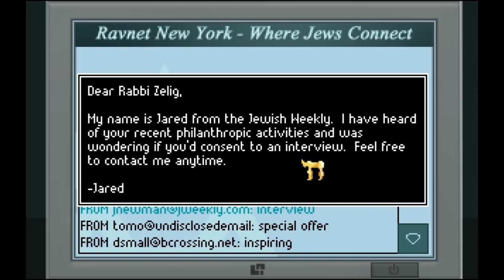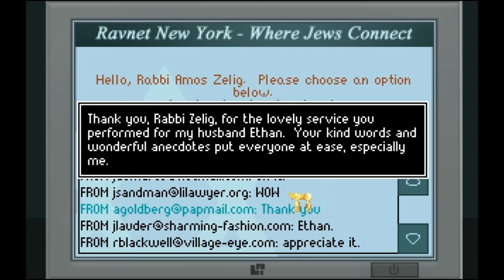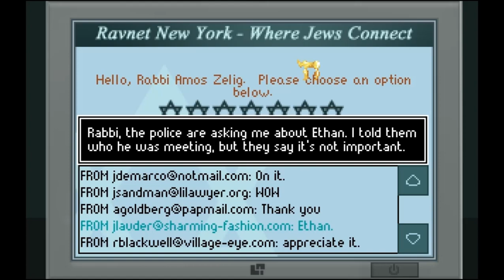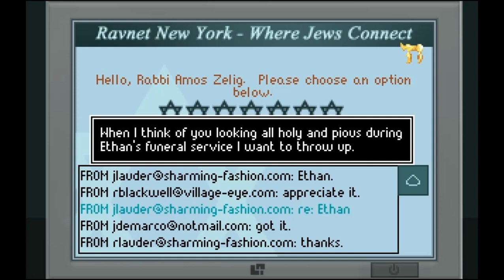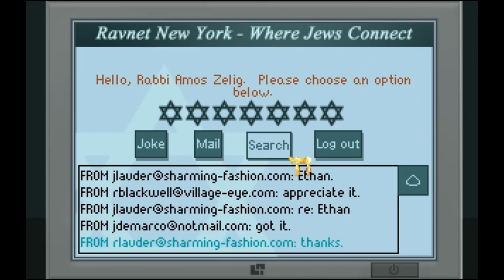Let's Play The Shivah #006 - Endlich die Wahrheit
Die Bar, in deren Hintergasse Ethan Goldberg ermordet wurde, ist ein düsterer Ort. Nur wenige Besucher verirren sich hierher, und diejenigen, die es tun, sehen alles andere als vertrauensselig aus. Hier finden wir schließlich auch Joe DeMarco, doch weder er, noch irgendjemand anders hier will mit uns reden - vorerst haben wir hier eine Sackgasse erreicht.

Doch Rabbi Stone ist erfinderisch und bricht auch gern mal das Gesetz, wenn es um Nachforschungen geht. So gelingt es uns, mit Hilfe des Kurz-Lebenslaufs von Rabbi Zelig das Passwort für seinen Account herauszufinden und uns damit im jüdischen Netzwerk einzuloggen.
Damit haben wir Zugriff auf die Mails von Amos Zelig - und nach einigen lobenden Nachrichten begeisterter Anhänger finden wir Hinweise zur Aufdeckung der gesamten Geschichte: Dem Rabbi war Joe DeMarco nicht nur bekannt, er hat Ethan und Jack sogar aktiv an ihn vermittelt. Als Ethan der Sache auf den Grund gehen wollte, weil DeMarco begann, sie zu bedrohen, hat Zelig den Ganoven mit de Mord an ihm beauftragt - und als Jack daraufhin misstrauisch wurde und seinerseits zu ermitteln begann, wurde auch er ausgeschaltet. Zelig ist der Mittelpunkt aller kriminellen Aktivitäten, die Ethan und Jack das Leben gekostet haben. Wir sollten wohl ein klärendes Gespräch mit Joe DeMarco suchen.